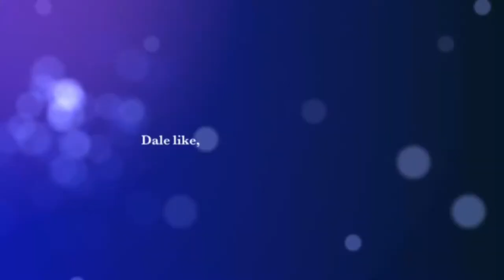VLOG #008 Dic 31, 2019 .. EL VLOG MAS CORTO DE LA HISTORIA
🔥🔥 CONTRATACIONES 🔥🔥

GÜITARRAS 🎸 12 cuerdas
  Cuanto me costaron?
🎸Takamine  P3DC-12  (CAFE)         $1,399.99 dlls en efectivo
🎸Takamine EF381SC-12  (NEGRA)   $1,649.99 dlls en efectivo
🎸Takamine JJ325SRC-12 (GUINDA) $1,899.99 dlls en efectivo
🎸Takamine P1DC-12 SM  (CAFE OS)$1,299.99 dlls en efectivo

¿Donde las Compre?
Guitarcenter.com
⚠️Cualquier informacion checa su pagina de ellos, yo no tengo infomación.

Edición: iMOVIE
YAMAHA  6 Strings
F - 335